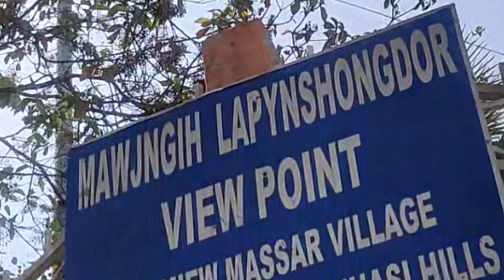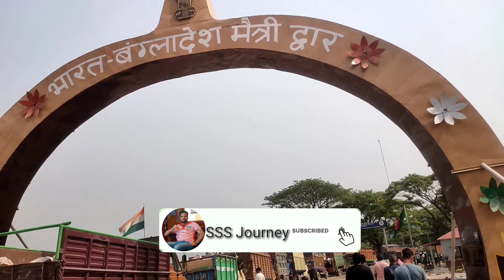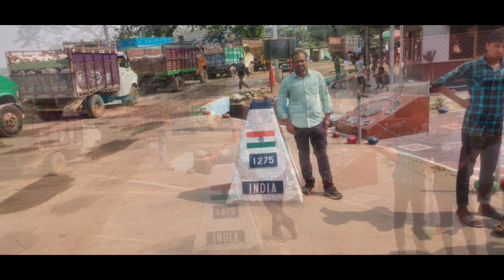Part-5, Bangladesh Border at Dawki River in Telugu|SSS Journey|tokala|kollapur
Bangladesh Border at Dawki River|SSS Journey|tokala|kollapur|

Copyright Info :
LIBRARY - Music for Content Creators